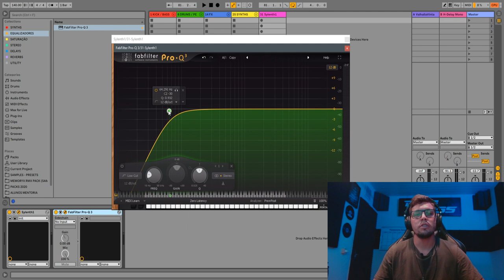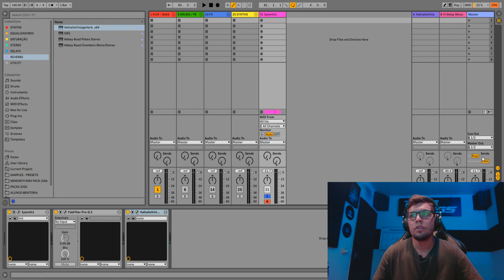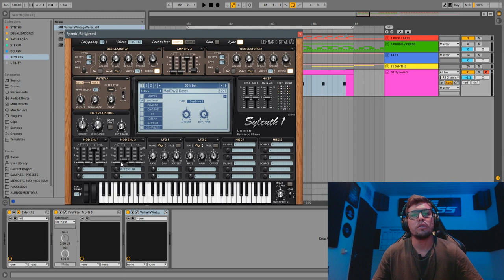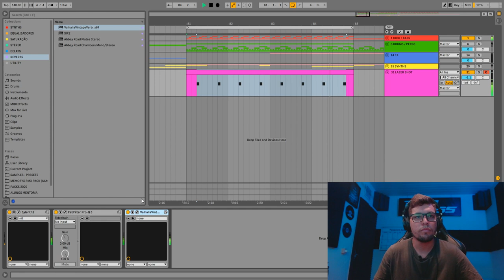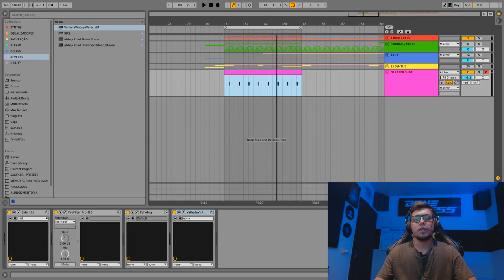Psytrance Sound-Design: Como Criar um LAZER SHOT [SYLENTH1]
Nesse tutorial do Boneless você vai aprender a criar aqueles clássicos LAZER SHOTS, muito utilizados por grandes artistas de Psytrance.